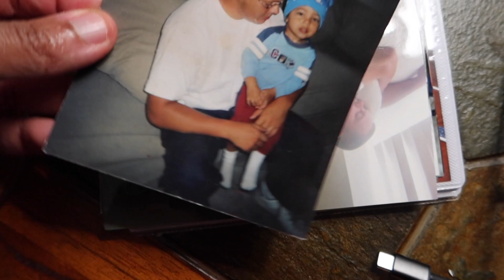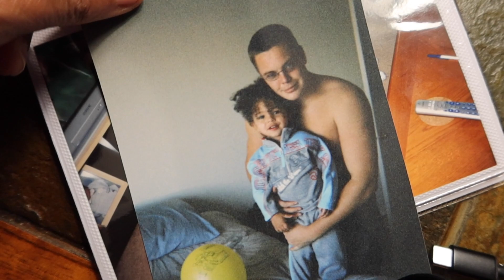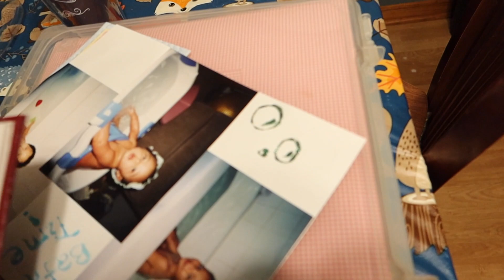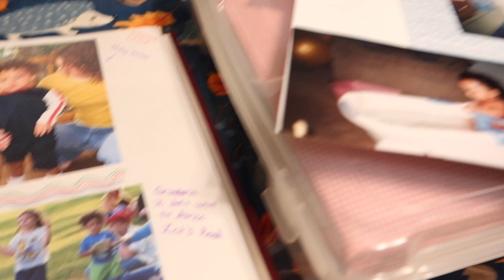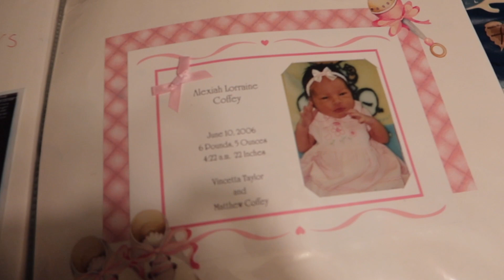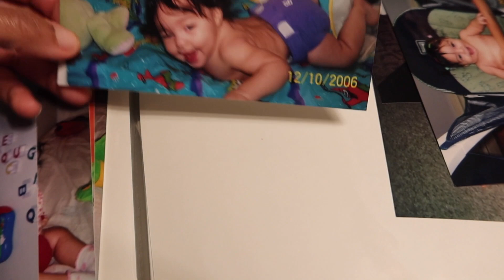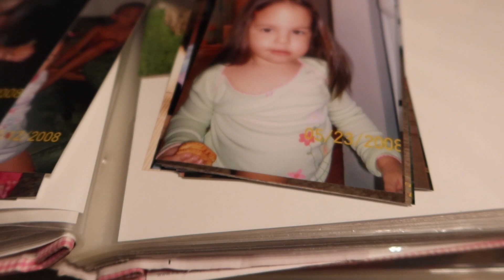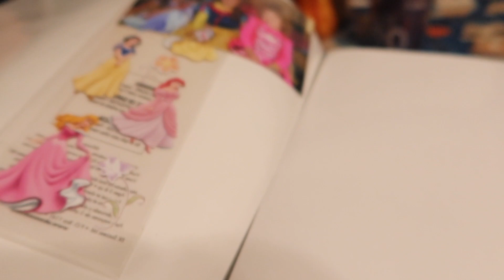Back Down Memory Lane Part 1! Aaron's and Alexiah's Beginnings!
I have been super slacking on putting together my kids birth till 18 years! working on it now but wanted to share what i have so far! this is part 1 since the video was getting a bit long! hope you enjoy these a much as I have sharing! with you all. If you are not a Coffey Bean, Become one by subcribing and hitting that bell for notification. Share! Enjoy the Video!